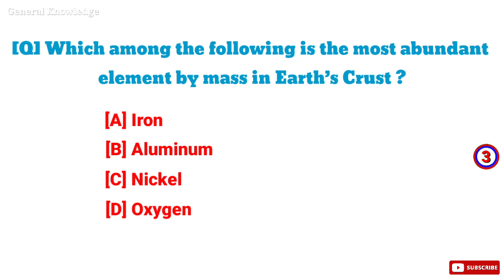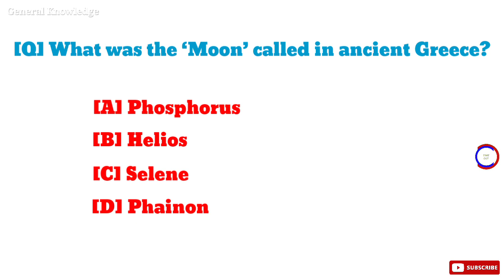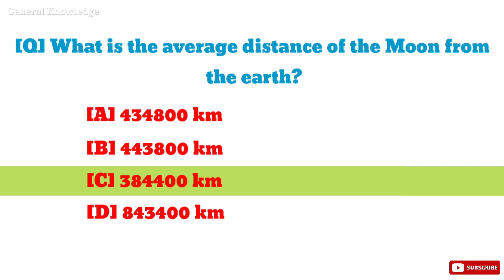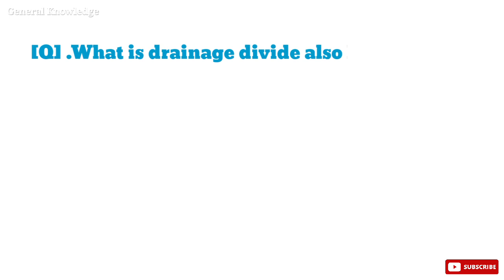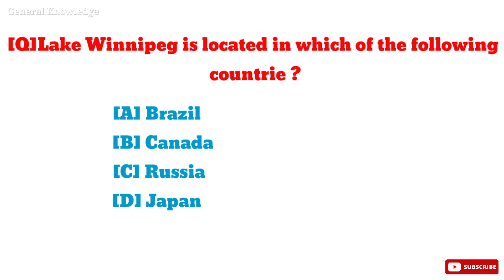Top 20 Geography GK questions & answers in English | geography question & answer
Top 20 Geography GK/General Konwladge with multiple choice question (MCQ)s for UPSC, Civil Service, UPSC, KPSC, Banking, RPSC, KAS, MPSC, MPPSC, SSC, Assam tet etc. competitive exams.This for  kids,students and all Indian exam gk questions and answers.

Which Era is known as the “Age of Reptiles”?
Which layer contains almost 67% of the Earth’s mass?
Which among the following are the most explosive volcanoes of the Earth?
Which among the following is not a Supervolcano?
Which among the following rocks is highly resistant to weathering?
What is drainage divide also known as?
The Ebro Delta is situated on which among the following seas?
Where does the Indian and the Southern Ocean meet?
Which among the following is not a major determinant of Ocean temperature?
Lake Winnipeg is located in which of the following countries?
Which of the following rocks are known as Primary rocks?
Which among the following is the most abundant element by mass in Earth’s Crust ?
continuous barrier reef in the world?
The Great Bahama Canyon is found in which ocean?
How many times large would our sun have to be to supernova?
What is the average distance of the Moon from the earth?
An artificial ecosystem is represented by :
Who was the first to postulate the laws of migration in 1885?

geography gk
bhugol gk in hindi
ssc world geography
geography GK question and answer
world geography questions in hindi
top 100 MCQs Geography
bharat aur vishav ka bhugol
bihar police previous year question paper
Geography GK
ssc cgl
wifistudy
indian geograpgy
bihar police constable new vacancy 2023 mppsc 2022
bhogol
asian countries and capitals quiz
bihar police constable question bank book ssc cgl exam
ias
Asia Continent GK
Continents and oceans
ips
countries and capitals quiz
ssc cgl gs class
countries and capitals quiz with answers
Asia Continent GK MCQs Questions And answers
Asia Continent
upsc 2023
Geography quiz
Geography General Knowledge Quiz Questions and Answers in English
upsc
world geography in Hindi
ssc questions
fun geography facts